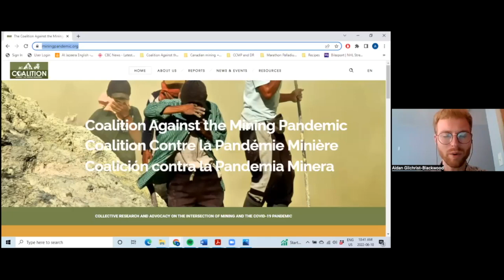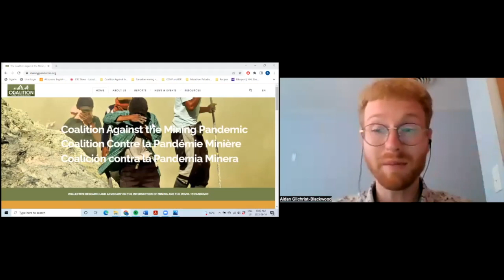Presentación del Informe y web de la Coalición contra la Pandemia Minera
Más de dos años después de que la OMS declarara la pandemia global de COVID-19, comunidades de todo el mundo siguen enfrentándose a los efectos combinados del extractivismo y el virus.

El 10 de junio de 2022, presentamos los informes que documentan estos impactos y destacan cómo comunidades afectadas por la minería continúan proponiendo modelos para una recuperación verdaderamente justa, tanto de la pandemia de la minería como de la de COVID-19.

Los coordinadores de los comités de investigación de la Coalición en África, Asia-Pacífico, Europa, América Latina y América del Norte participaron en una mesa redonda sobre el proceso de investigación, algunas de las principales dinámicas que han documentado y algunas de las acciones de solidaridad que organizan las comunidades afectadas en primera línea.

Nuestra investigación colaborativa muestra cómo durante la pandemia
• Las asimetrías de poder económico y político entre las empresas mineras, los gobiernos y las comunidades afectadas por la minería se agudizaron considerablemente.
• Los Estados y los gobiernos aprovecharon la oportunidad para enmarcar la minería como algo «esencial» y necesario para la recuperación tras la pandemia y justificar así prácticas altamente destructivas.
• Las comunidades de primera línea se enfrentaron a nuevas y graves amenazas a su seguridad y a un mayor riesgo de violencia, tanto por el virus como por las restricciones, la militarización y la criminalización aplicadas selectivamente a la pandemia.
• Las comunidades de todo el mundo siguen movilizándose en defensa de sus vidas y territorios, desarrollando nuevas formas de trabajar juntas para mantenerse mutuamente y mantener el planeta a salvo de los daños.